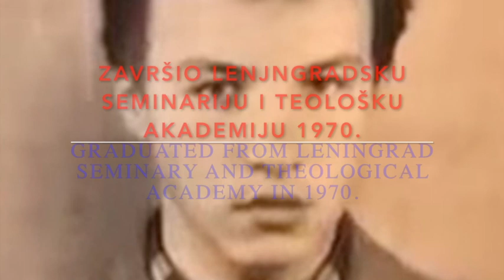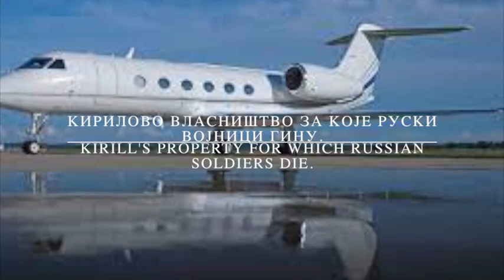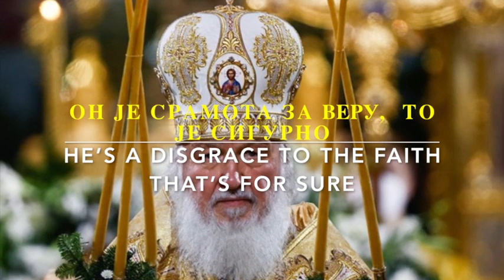Kyrill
His Holiness Patriarch of Moscow and all Rus'.
Can a Patriarch be a war criminal?